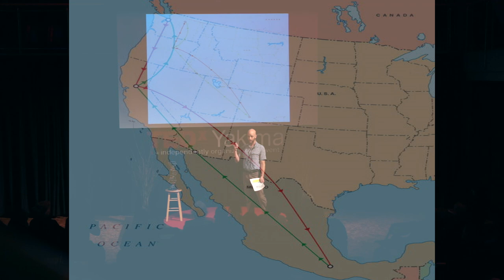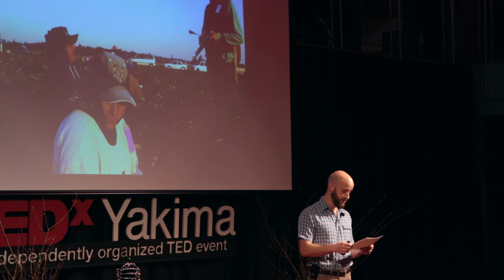Our food system hurts: living with migrant farmworkers | Seth Holmes | TEDxYakimaSalon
Unequal policies force people to leave their homes and risk their lives to harvest our food.  Unequal hierarchies in our food system determine who benefits and who gets sick.  Unequal narratives justify this harmful system.  As global citizens, eaters, and neighbors, we have the opportunity to challenge these inequalities.

Dr. Seth M. Holmes, author of "Fresh Fruit, Broken Bodies", is a professor, physician and cultural anthropologist whose work focuses on social hierarchies, health inequalities, and the ways in which inequalities are naturalized and normalized in society and in health care.